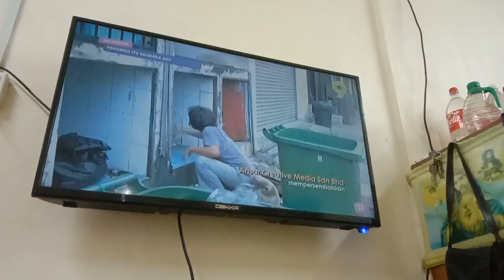Pengemis Itu Saudara Aku TV9 Intro